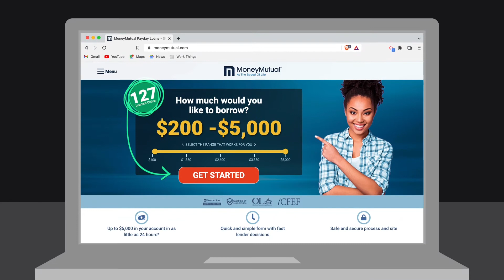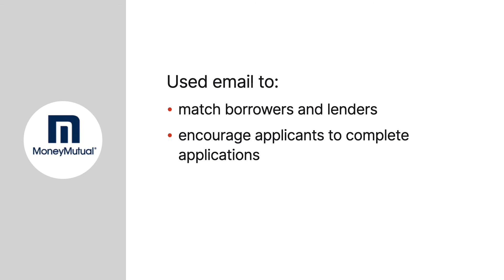Rilley v. MoneyMutual, LLC Case Brief Summary | Law Case Explained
Rilley v. MoneyMutual, LLC | 884 N.W.2d 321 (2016)

In today’s world of online commerce, can electronic communications alone provide the minimum contacts necessary to exercise personal jurisdiction over a nonresident defendant? The Minnesota Supreme Court made the maximum contact with that question in Rilley versus MoneyMutual, L L C.

MoneyMutual operated a website that let individuals apply for short-term payday loans. After the borrower submitted an online application, MoneyMutual matched the borrower with a payday lender.

MoneyMutual wasn’t a Minnesota corporation. MoneyMutual ran a national television ad campaign that some Minnesota borrowers viewed, although it wasn’t clear whether the ads had run on Minnesota television stations. MoneyMutual also advertised online through a Google AdWords campaign. If someone googled the term payday loan Minnesota or payday loan Minneapolis, MoneyMutual advertising appeared on their screen. MoneyMutual also sent emails to Minnesota residents. Completed applications included borrowers’ addresses, so MoneyMutual knew which state the borrower lived in. MoneyMutual used email to match borrowers and lenders and encourage applicants who hadn’t completed the online application. MoneyMutual also sent email solicitations to about a thousand prior Minnesota customers encouraging them to borrow again.

Scott Rilley, a MoneyMutual customer, filed a class-action complaint alleging that MoneyMutual and its lenders weren’t licensed in Minnesota and violated Minnesota consumer-protection statutes. MoneyMutual moved to dismiss the complaint for lack of personal jurisdiction. The trial court denied the motion, and the court of appeals affirmed. The Minnesota Supreme Court then granted MoneyMutual’s petition for review.

Want more details on this case? Get the rule of law, issues, holding and reasonings, and more case facts

Have Questions about this Case? Submit your questions and get answers from a real attorney